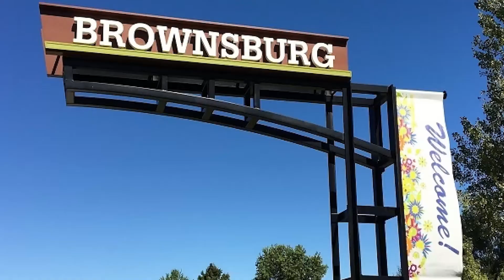Meet Jordan Hamilton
Meet Jordan Hamilton at iO HVAC Controls!